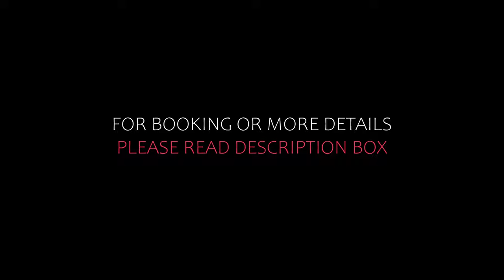Top 5 Recommended Hotels In Marsiliana | Best Hotels In Marsiliana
Queries Solved:
1) Top 5 Recommended Hotels In Marsiliana
2) Top 5 Hotels In Marsiliana
3) Top Five Hotels In Marsiliana
4) Top 5 Romantic Hotels In Marsiliana
5) 5 Best Hotels For Couples In Marsiliana
6) Hotels In Marsiliana
7) Best Hotels In Marsiliana
8) Top 5 Luxury Hotels In Marsiliana
9) Luxury Hotel In Marsiliana
10) Luxury Hotels In Marsiliana
11) Luxury Stay In Marsiliana
12) Top 5 4 Star Hotel In Marsiliana
13) Best 4 Star Hotel In Marsiliana
14) 4 Star Hotel In Marsiliana

Track Title: Blank Slate
Artist: VYEN